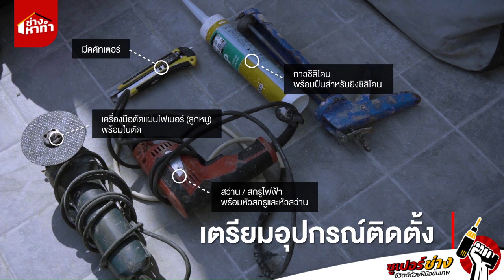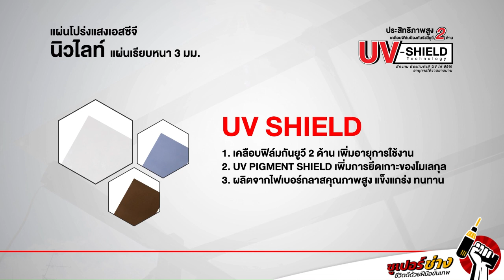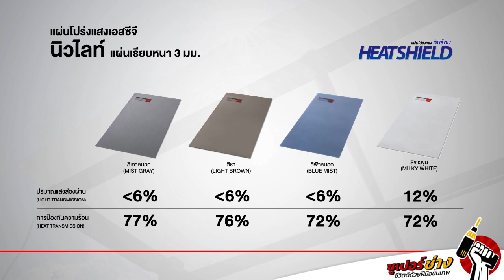วิธีติดตั้งแผ่นโปร่งแสง เอสซีจี นิวไลท์ แผ่นเรียบ ง่าย ๆ แค่ 5 ขั้นตอน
ช่างหาทำ! วันนี้ซูเปอร์ช่างขอแนะนำวิธีติดตั้งแผ่นโปร่งแสง เอสซีจี นิวไลท์ แผ่นเรียบ ง่าย ๆ แค่ 5 ขั้นตอน

ขั้นที่ 1 ตรวจสอบโครงสร้างให้อยู่ระนาบเดียวกันทั้งผืน
ขั้นที่ 2 ระยะห่างจันทัน ควรมีระยะ 60 ซม.
ขั้นที่ 3 โครงสร้างริมด้านข้างซ้ายขวา ควรเว้นระยะห่าง 5 ซม.
ขั้นที่ 4 หลีกเลี่ยงการเหยียบแผ่นโดยตรง เพราะอาจเกิดอันตรายและเสียหาย
ขั้นที่ 5 ติดยางกันซึมอุปกรณ์ในการติดตั้งเฟรมอลูมิเนียม (แค้มปิ้ง)ก่อนติดตั้ง